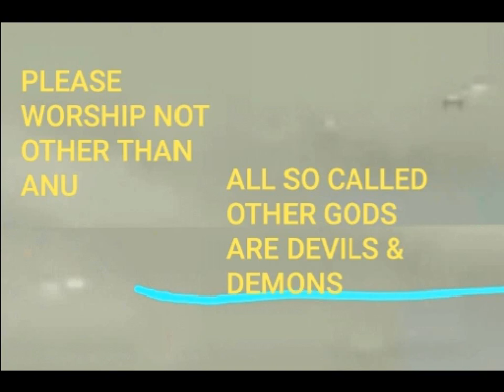UFO SWITZERLAND 10 (SHAPESHIFTING)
𒀭  What is the relationship  between  Switzerland  and Nibiru?  Did the Authorities  in Switzerland the Peace loving nation  watch  the sightings  in their Skies that I have  been showing for   some time? Will they ever comment  why their   Radar  System is failing to detect the   UFO  that is driven by Almighty God  King Anu blessed His name forever? Are Switzerland ignoring    this  UFO because  they know it belongs to God Anu  and ard  afraid from GOD? Are they afraid   that God will deleiver  a new Sodom  and Gomorrah  to the Switzerland    for  declaring truth for their people?  God Anu    is not to fear if one is committed  to truth and righteousness  but if they were     like  the other nations  who totally  ignore Nibiru  and the Anunnaki  when they speak  for their people  but are  discussing  Nibiru  and the Anunnaki   all the time in private  and when the   journalists  are not there then  I would have understood    that   they want to keep Nibiru     as a secret  not to cause fear and panic  among their  people  but  remember  that Switzerland  is the only nation  on Earth  who have admitted  Nibiru  indirectly   by   printing  it on their money. Learn more..
 Note: I wrote  a comment  about the Spaceship of King Anu becoming like  an egg shaped UFO that was filmed in the Video   UFO BEIRUT which  is  wrong.After  some comparison the   egg shaped UFO in this Video does not   look like the UFO BEIRUT  egg shaped UFO,  although it is the same  form but it doesn't match in  colour and structure.  I am sorry for this  mistake.  Blessings to all.

Swiss - is a staff apartment of Global Predictor - Occult Znakhars.
Znakhars are self-interested while exploiting the society on the basis of their knowledge, and they wittingly cultivate the ignorance and perverted knowledge in the society exploited.